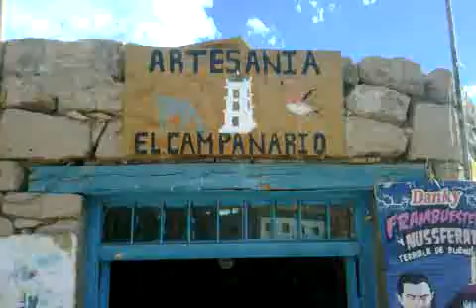Abercrombie & Kent Educational Study Tour 2010 - Alto Atacama - Toconao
A spot of handicrafts shopping in the village of Toconao.